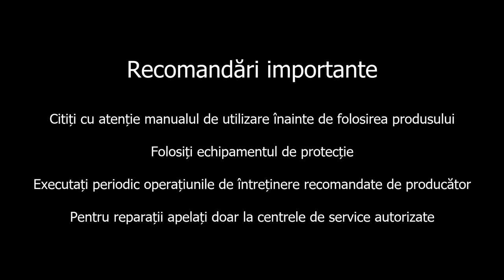ProGARDEN Campo 735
Cel mai nou motocultor de la ProGARDEN, este modelul Campo 753.
În teste l-am pus să facă treabă serioasă. La următoarea primăvară va avea ocazia să încalțe si sapele ca să zburde prin arătură, acolo unde-i destinat să lucreze. Detalii la adresa